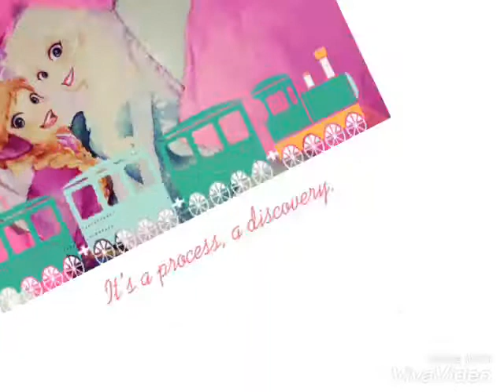Rash guard...n bags